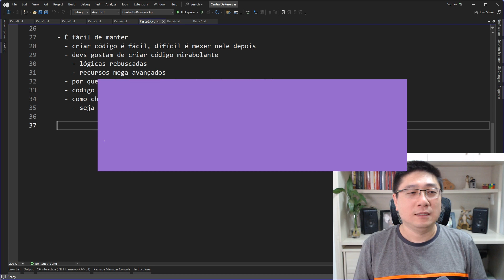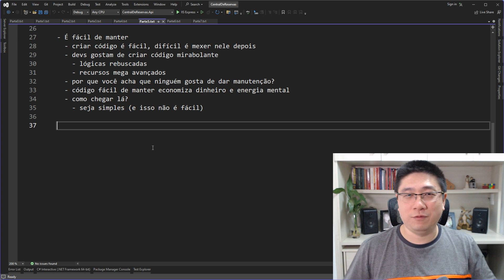FAÇA ISSO se quiser entregar um código que seja FÁCIL DE MANTER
Se você quer começar a escrever código que seja fácil de manter, esse é o primeiro passo.